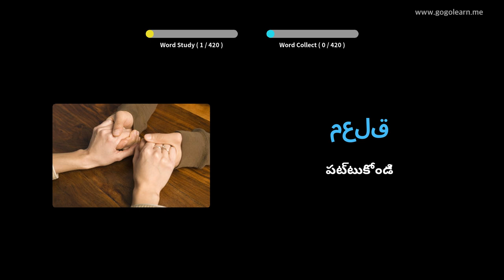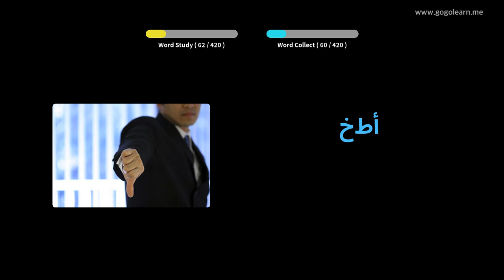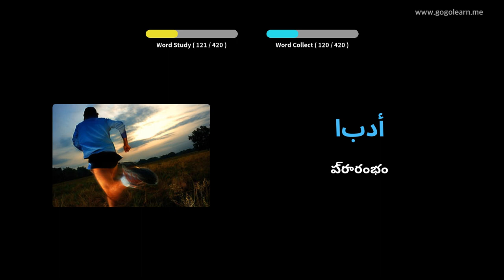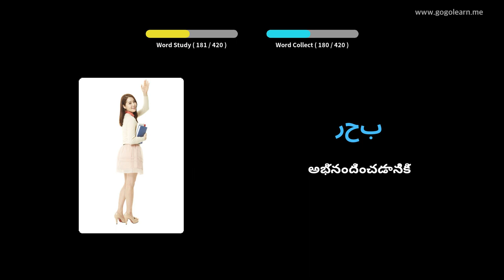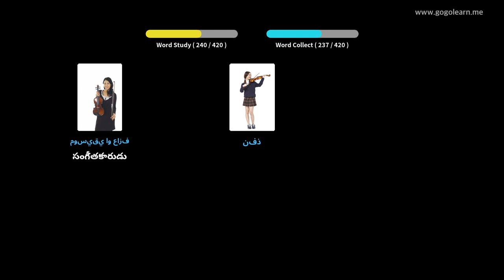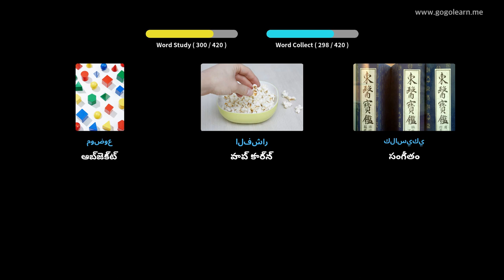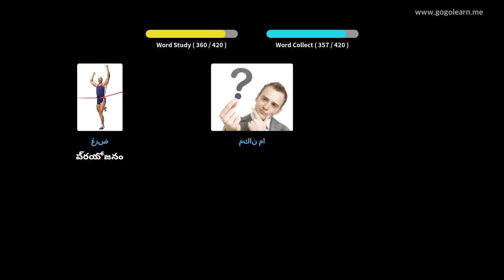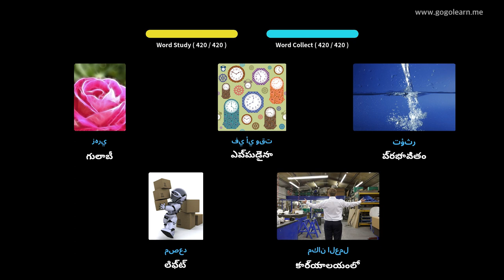అరబిక్ పదజాలం మాధ్యమిక పాఠశాల 2 | Golearn